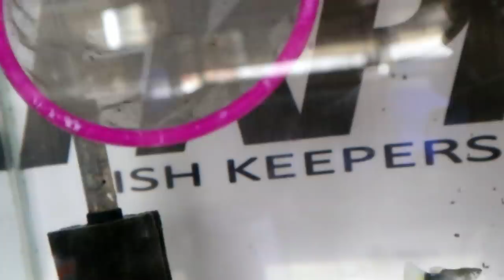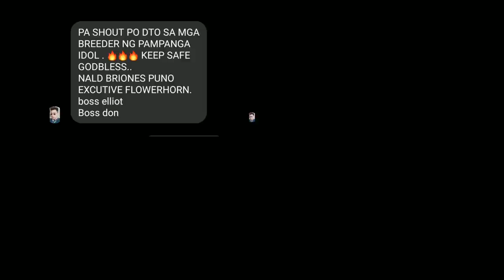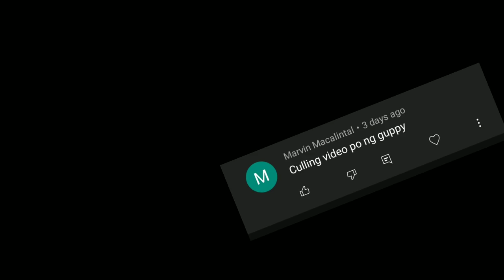GUPPY culling | how i select my guppies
paano ako mag culling ng mga guppies

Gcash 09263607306